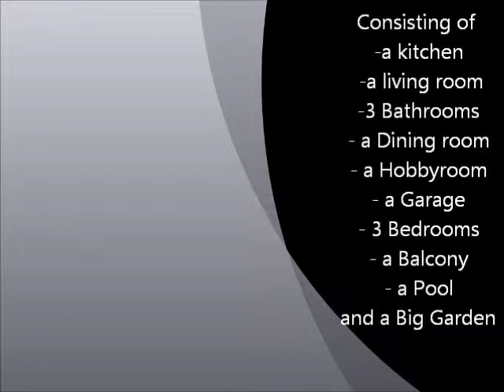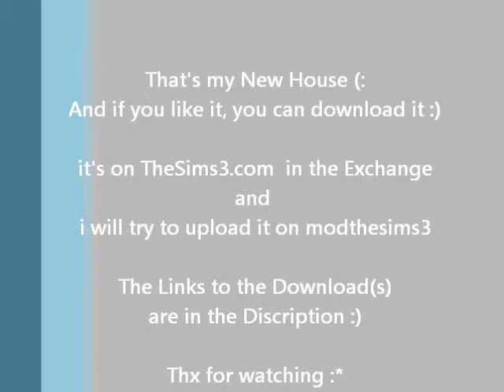The Sims 3- White Maine House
MODTHESIMS3:

i'm working on it ^^